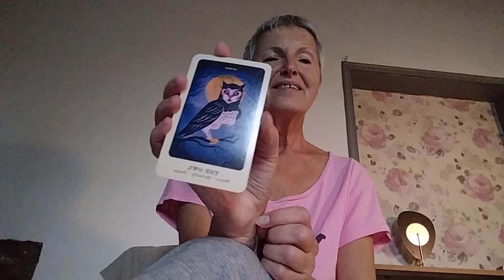October 3, 2024